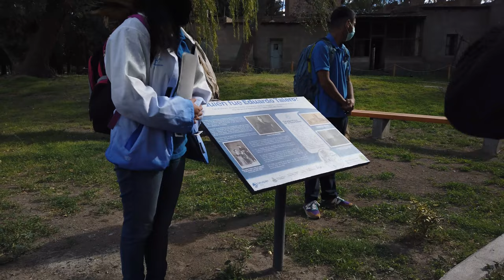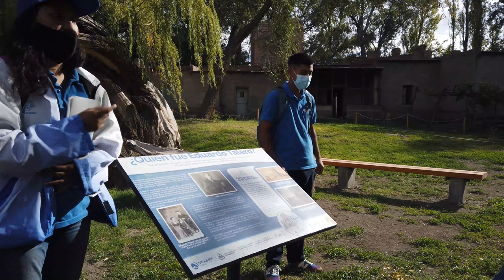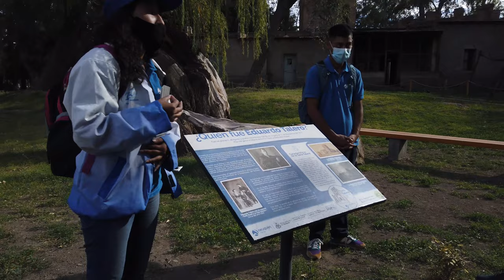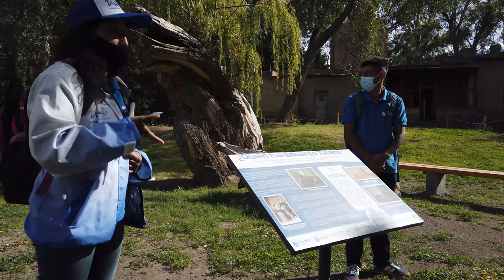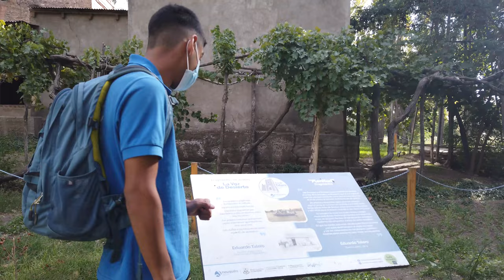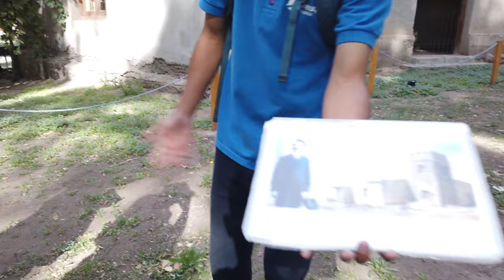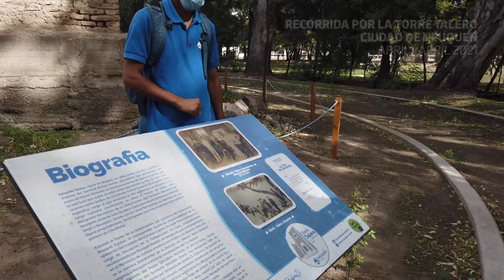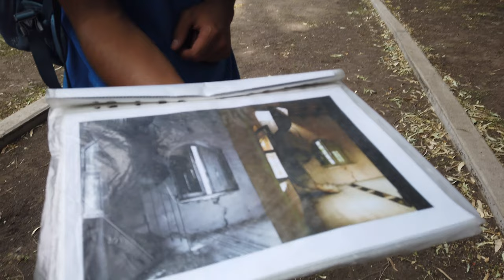🚶 Visita guiada por la TORRE TALERO en Neuquén Capital ⌚ POV PATAGONIA 4K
La Torre Talero es un ícono de la ciudad de Neuquén. Llena de misterios, historias y leyendas, esta casona fue construida en 1906 por el colombiano Eduardo Talero, abogado y escritor.

La construcción permite rememorar a una fortaleza gracias a su llamativa torre de vigilancia y sus ventanales recortados. Se localiza en un amplio sector de chacras, que en su época supo estar muy alejado de la urbanización, lo que le brindaba la soledad y tranquilidad que buscaba.

Los guías nos acompañaron durante todo el recorrido por la casa. La actividad es libre  y gratuita, con inscripción previa.

💜 DONACIONES!! 🚀 Si estás en Argentina y querés ayudar a nuestro proyecto a volar más alto podés hacerlo invitándonos un cafecito

Si te gustó el video recordá darle like!!
Agradecemos cualquier tipo de comentarios. Compartí el enlace de este video en tus comentarios para llegar más lejos con nuestros contenidos.  👍

[EN]

The Talero Tower is an icon of the city of Neuquén. Full of mysteries, stories and legends, this house was built in 1906 by the Colombian Eduardo Talero, lawyer and writer.

The construction is reminiscent of a fortress thanks to its striking watchtower and its cut-out windows. It is located in a large sector of farms, which in its time used to be very far from the urbanization, which gave it the solitude and tranquility that it was looking for.

The guides accompanied us throughout the tour of the house. The activity is free and free, with prior registration.